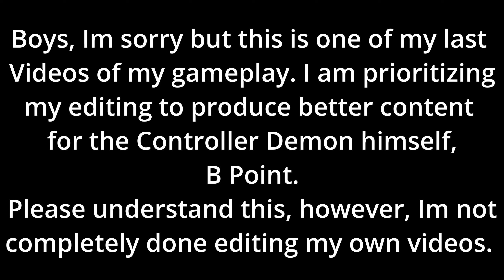I don't Let Go | Fortnite Creative Warrior Highlights | Edited by none other than me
fortnite wireless controller targeting sensitivity ps4,switch pro controller fortnite sensitivity,
Music